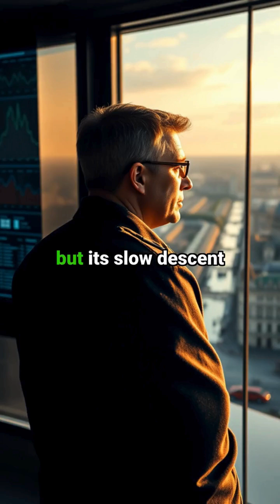World's Heaviest Building is SINKING! 😱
🏛️ The Palace of Parliament in Romania is LITERALLY sinking into the ground!

⚖️ Weighing a mind-blowing 4.1 MILLION TONS, this architectural giant is facing a shocking fate...

⏰ Time is ticking for this communist-era colossus. Will we be able to save it?

👇 Drop your ideas in the comments: How would YOU save this architectural marvel?